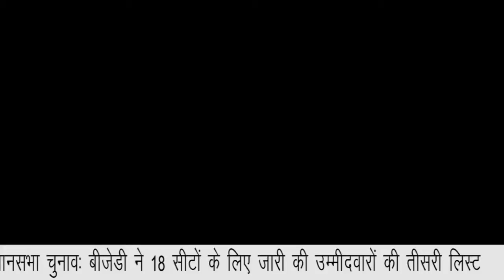TOP 10 HEADLINES || NATIONAL INDIA NEWS